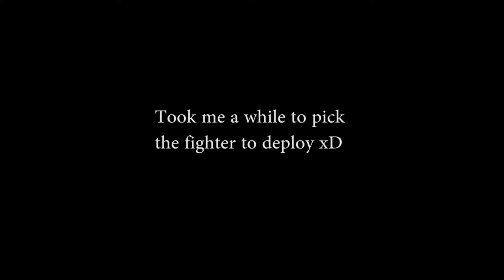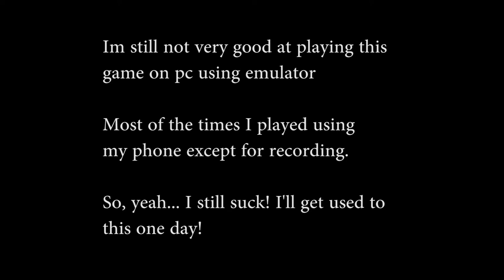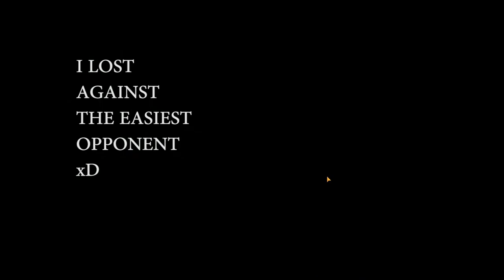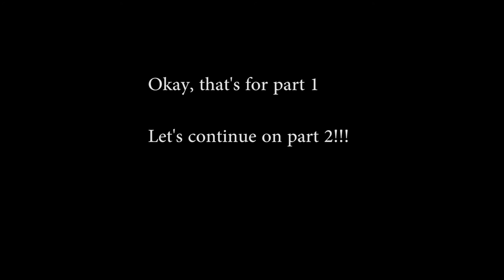Skullgirls #2 Peacock's "Saturday Morning Cartoon" pt.1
I currently only have Rerun, well, I think she is okay. So Im going to upgrade her skill tree. Idk.

I was just randomly searching for games to kill time during this pandemic, then  I found Skullgirls. I have only played this game for a few days but Im really in love with it! Im really recommending you guys to try this game!

Anyway, I just started getting serious in Youtube. I am also considering about using commentary or just on screen text like you see here. So, what do you guys think?

Any other games that you think I should play?

On this video, Im using Bluestacks because my phone can not record internal sound without root which I will not do. It is for Youtube anyway, so I hope this does not matter!